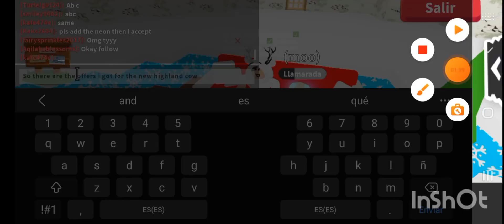Seeing offers for the new highland cow The Latest offer is amazing🥰